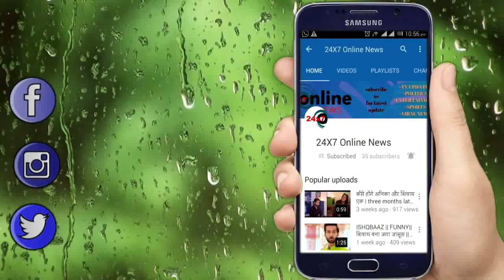KUMKUM BHAGYA ||PRAGYA के प्यार में फिर पागल होगा ABHI,उठाएगा ये बड़ा कदम